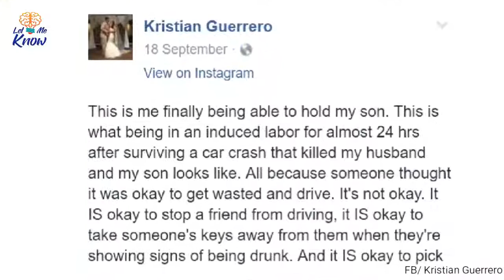After A Drunk Driver Killed Her Husband And Unborn Son, Woman Posts This Message On Facebook